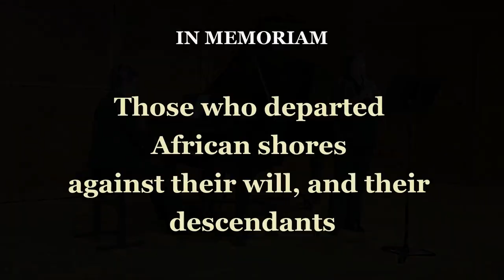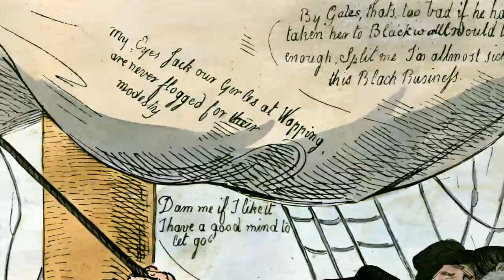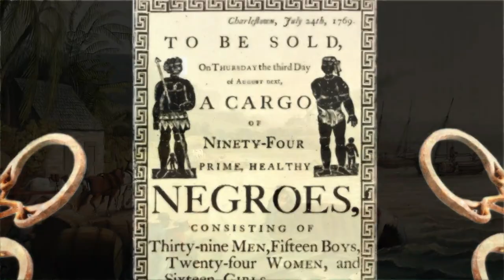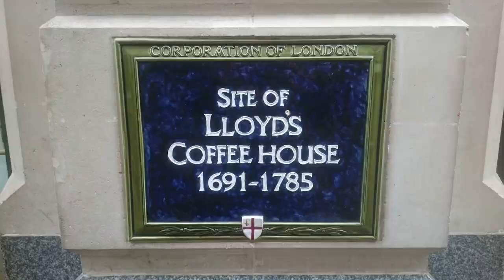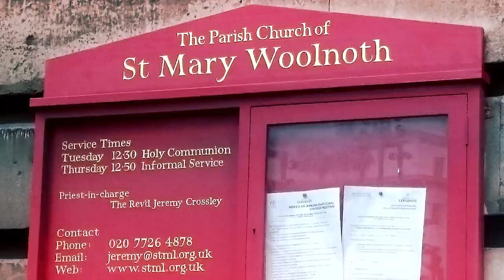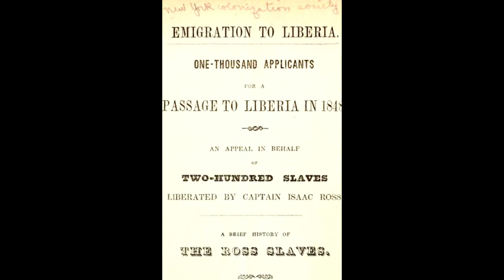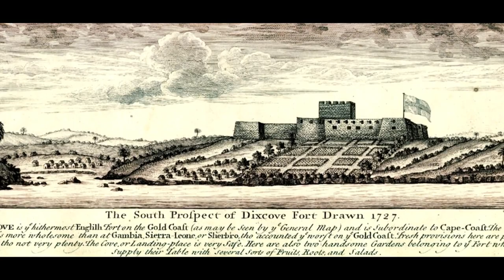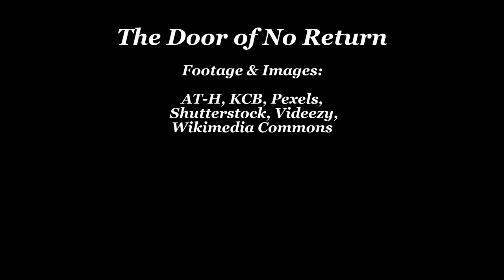The Door of No Return - Sonata for Oboe & Piano (also Clarinet, Sax, Bassoon): Althea Talbot-Howard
Kathleen Carter Bell, Oboe & Sarah Rushing, Piano perform The Door of No Return (2021): an original work by former oboe soloist Althea Talbot-Howard.

Composed as a three-movement sonata in the tradition of Poulenc, Saint-Saëns and Dutilleux, it also functions as set of three independent pieces, in the tradition of Hamilton Harty.  As a 'modular sonata', therefore, the three component 'movements' (Dahomey, Betty's Hope & The Door of Return) are also stand-alone pieces which can be performed on their own; or as a pair.

This narrative film tells the story of the piece, which covers 400 years of slavery, the American Civil Rights Movement & Ghana's Year of Return in 2019. Special attention is given to the late US Congress Representative and Civil Rights advocate John Lewis, photographed by Julio Obscura, former Official Photographer to Nancy Pelosi, Speaker of the US Congress, during their visit to Ghana in 2019.

00:01  I - Dahomey
03:29  II - Betty's Hope
08:12  III - The Door of Return

The Door of No Return is multi-instrumental, in that the solo part can be played upon a variety of instruments other than the Oboe: such as the Soprano Sax, Clarinet in Bb, Bassoon & Cello.  A Violin score is earmarked for development in 2024.

Other instrumental videos & scores are also available on this channel and the web

Please refer to the website, for score purchase information.

Filmed in the Harrington Fine Arts Complex Recital Hall, The School of Music, West Texas A&M University, Canyon, TX, USA

music by women composers - music by black composers - music by female composers
Sonate pour hautbois et piano - Sonate für Oboe und Klavier - sonata para oboe y piano - sonata per oboe e pianoforte - Sonate voor hobo en piano
Sonata for clarinet and piano - sonate pour clarinette et piano - Sonate für Klarinette und Klavier - sonata para clarinete y piano - sonata per clarinetto e pianoforte - sonate voor klarinet en piano
Sonata for soprano saxophone and piano - sonate pour saxophone soprano et piano - Sonate für Sopransaxophon und Klavier - sonata para saxofón soprano y piano - sonata per sassofono soprano e pianoforte - sonate voor sopraansaxofoon en piano
Sonata for bassoon & piano - sonate pour basson et piano - Sonate für Fagott und Klavier - sonata para fagot y piano - sonata per fagotto e pianoforte - sonate voor fagot en piano
Contemporary oboe music - Contemporary sax music - Contemporary bassoon music - contemporary clarinet music Saint Saens saint-saens  saint-saens oboe bassoon sonata
Woodwind sonata

POLITE NOTICE:
This film, the music and the video performance are all under copyright. No extraction of the visual images or soundtrack may be made, owing to the inclusion of licensed material within the film: neither may they be combined with the score to create an unauthorised score video, on any platform. Infringements will result in a copyright violation notice being issued against the offender's channel.  Your co-operation is much appreciated.  Thank you.